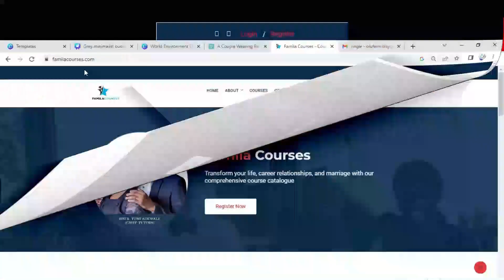IS IT NORMAL TO HAVE A PRENUPTIAL AGREEMENT BEFORE GETTING MARRIED | CRITICAL ISSUE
A prenuptial agreement, also known as a prenup or premarital agreement, is a legally binding contract that couples enter into before marriage. It outlines how assets, debts, and other financial matters will be handled in the event of a divorce, separation, or death. Let hear from BISI ADEWALE on this

©Follow Me Social Media For Anything